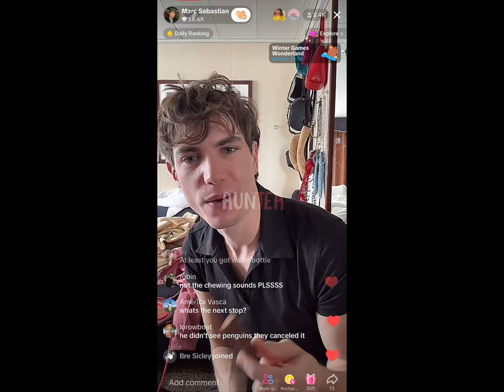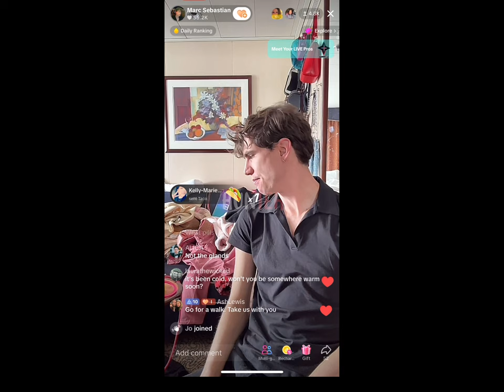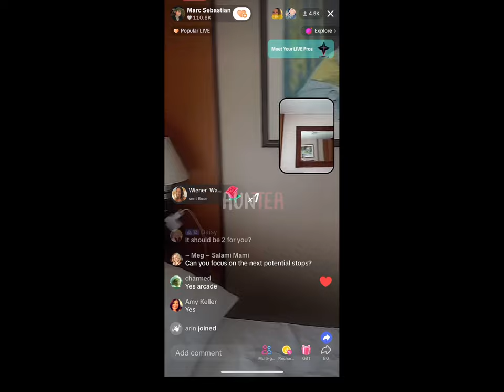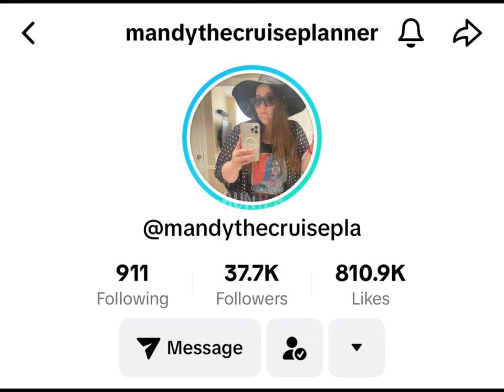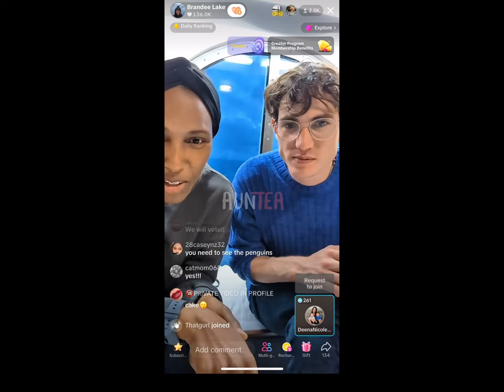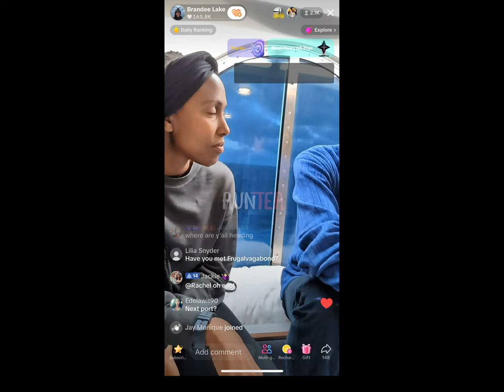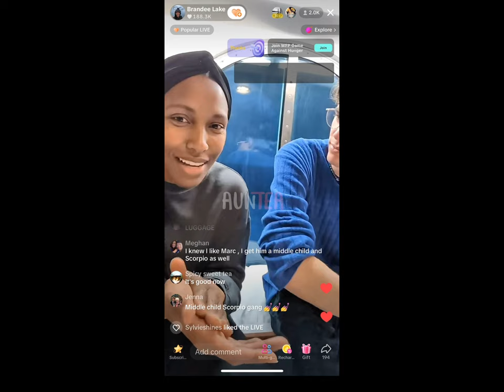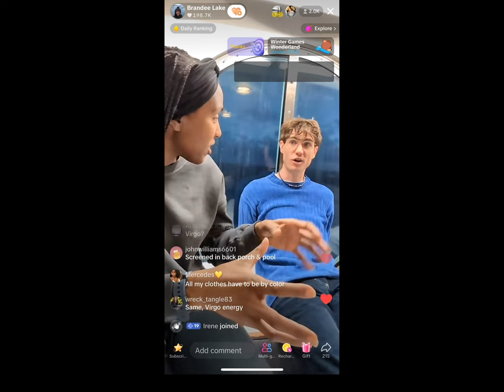Mr. Ultimate World Cruise Marc Sebastian is FED UP & Wants OFF THE SHIP